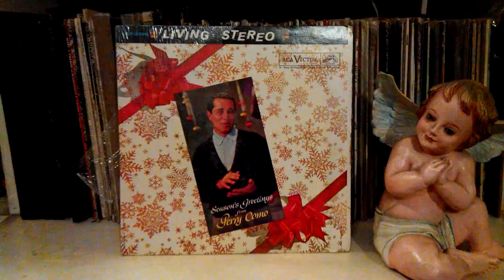Vinyl Spin, Bacolod City/Negros Occidental: 57th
Home for the Holidays by Perry Como